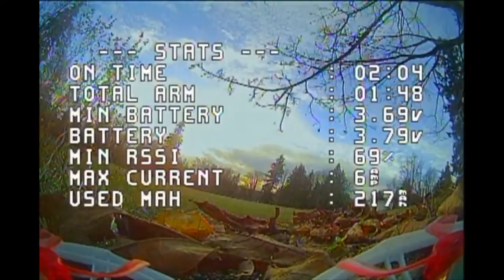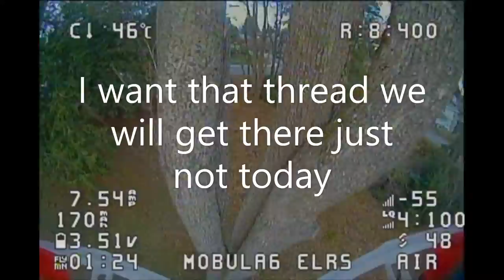windy day whooping park FPV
windy day at the park